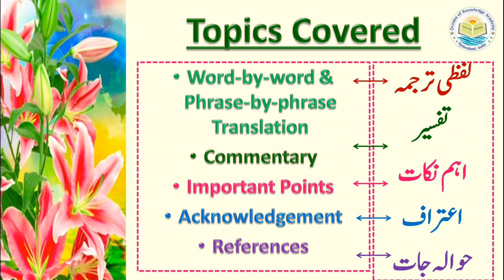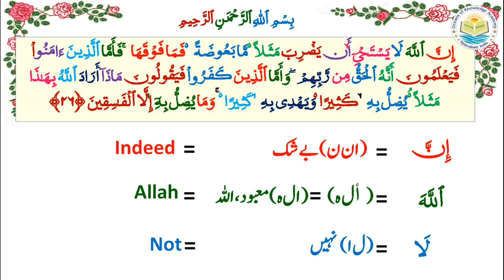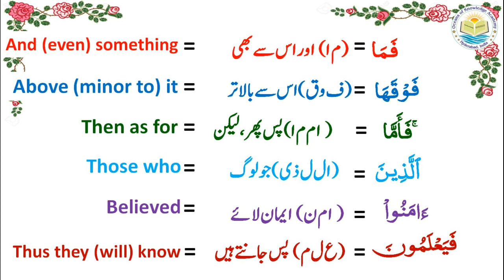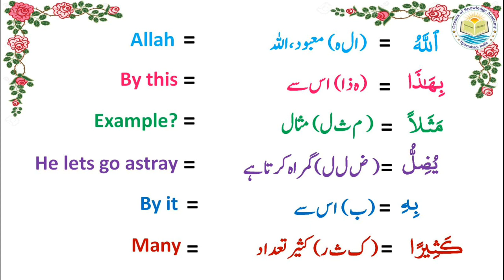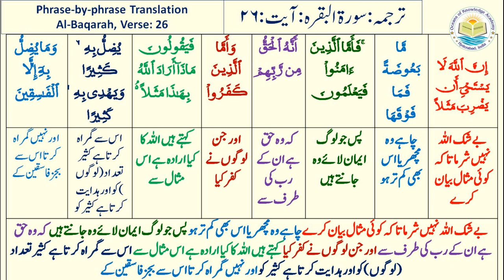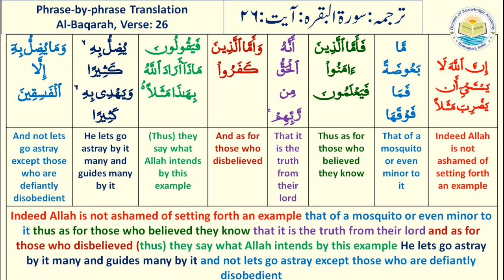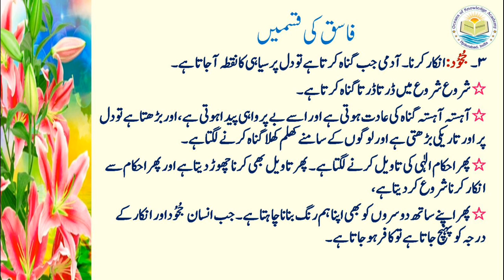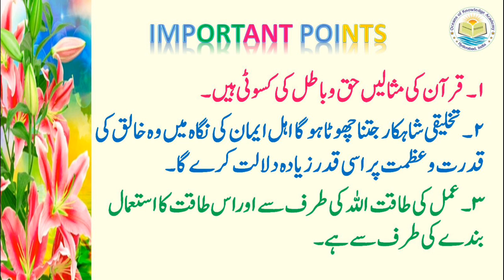Tafseer e Quran [Al-Baqarah, Verse 26 (Lesson No:2.30)]| Dr. Quddusa Sultana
Word-by-word and phrase-by-phrase Urdu/English translation along with Urdu Commentary/explanation of the Quran, Chapter 2 (Al-Baqarah), Verse 26 is provided in this lesson. The verse speaks about a small example, equal to that of a mosquito, presented by Allah before the mankind. Those who believed they take the example in proper sense and consequently their faith is increased. Those who disbelieved there arrogance increases further by seeing  such examples.